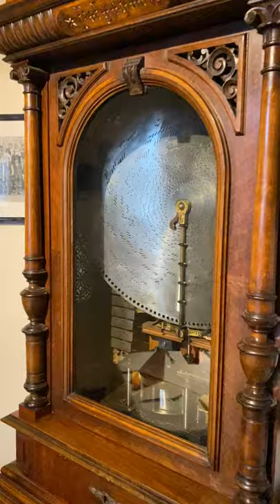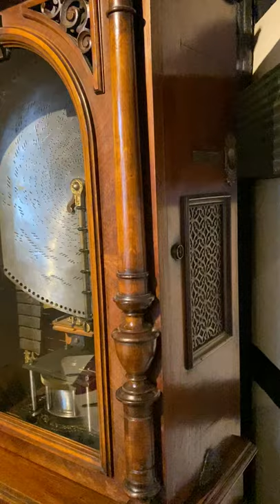Jochen Kopf's music box impressions: christmas joy from Hennef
Here is a 22" Polyphon with additional 16 bells. It's a coin-operated upright machine and plays "Silent night" in 1 1/2 rounds. This instrument belongs to Mr. Franz Drecker, the owner of the bar "Zum alten Turm (To the old tower)" in Hennef (Sieg), West Germany Now it's closed, but in the new year it will open and welcome you again after the lockdown. I wish you all a very merry christmas and a good start of 2021, which will hopefully be a better year than the last one. Please stay all safe and healthy!